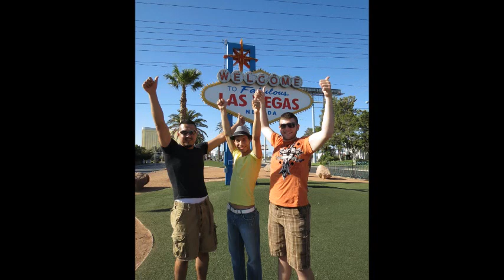My Movie manuelito